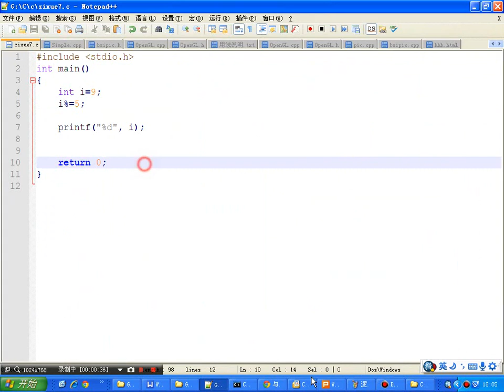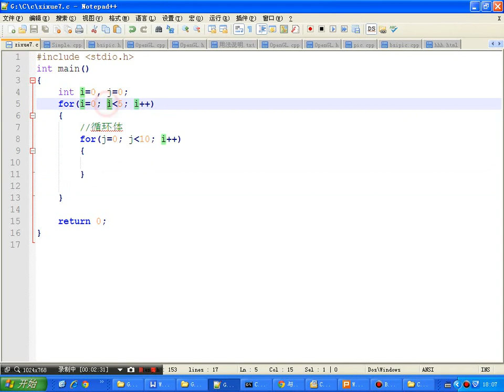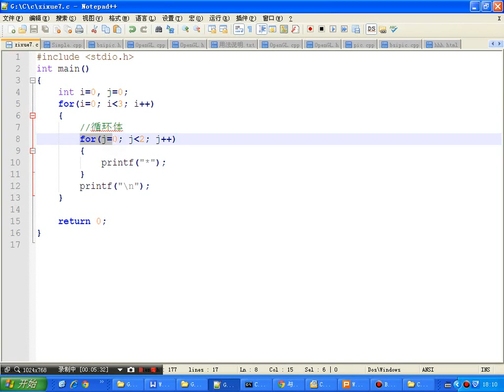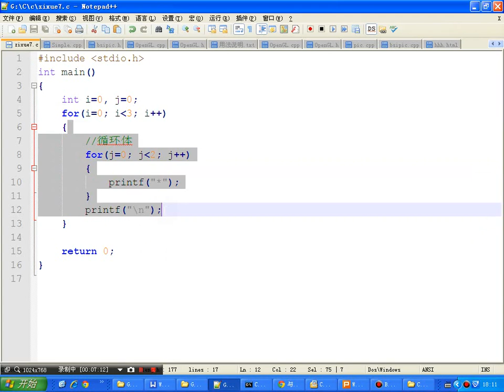c语言视频教程018